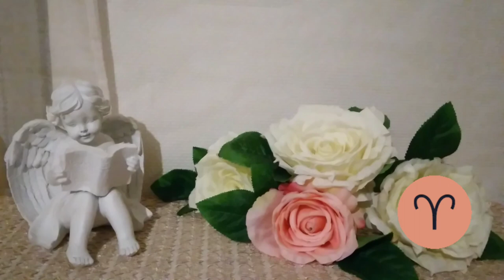🌛 ԼՈՒՍԻՆԸ ԽՈՅՈՒՄ 🌜/ ԱՊՐԻԼԻ 18 - 20 / Ինչ է սպասվում և ինչ կարող եք անել 🌹